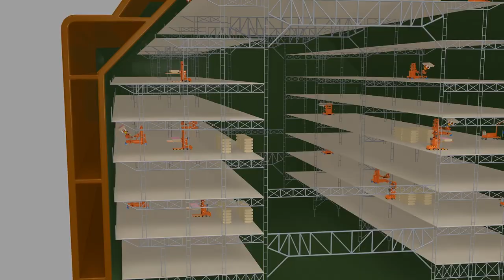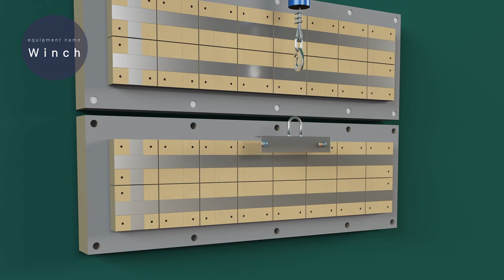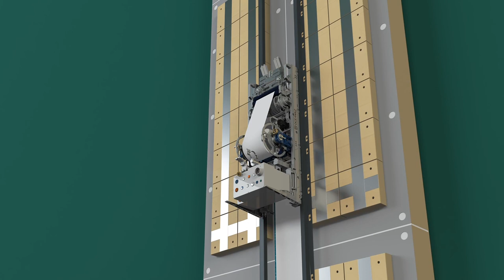LNG CCS(GTT MarkIII) Construction Equipment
These equipment for construciton of LNG CCS(MarkIII) could be customized for your project (LNG carrier, LNG fuel tank, and LNG storage tank). They are verified in Korean shipyards for years and all made in Korea. Please contact OceanAZ